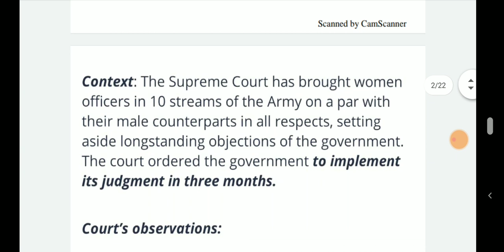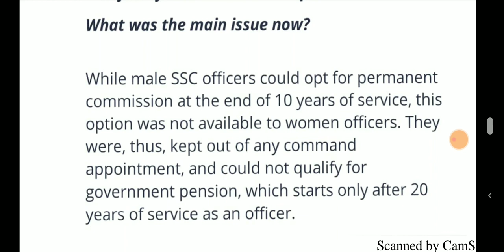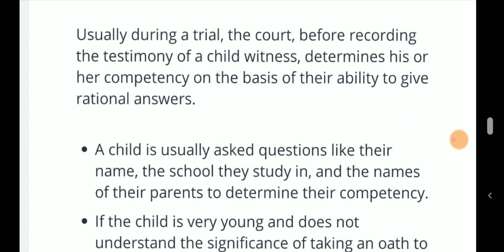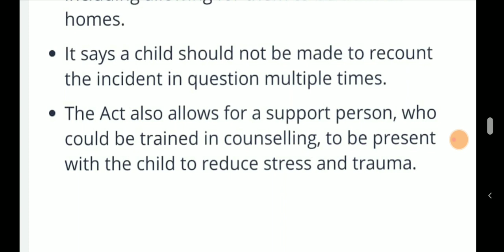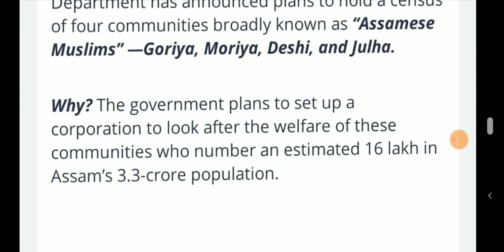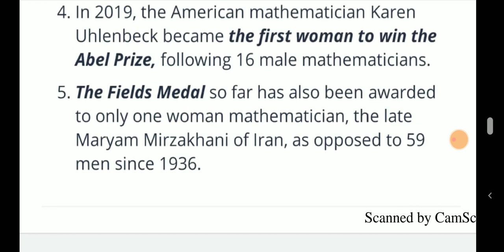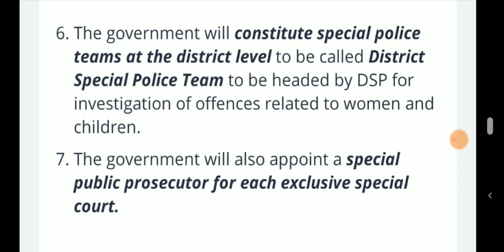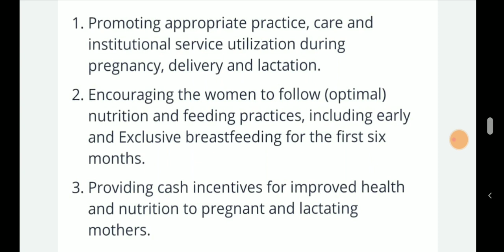Social security in India| upsc epfo| upsc cse| state pcs